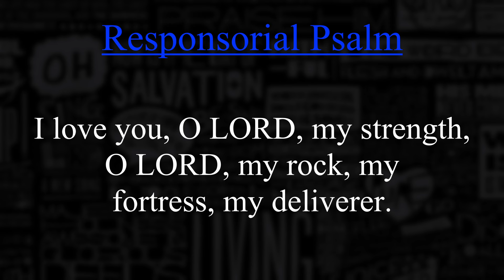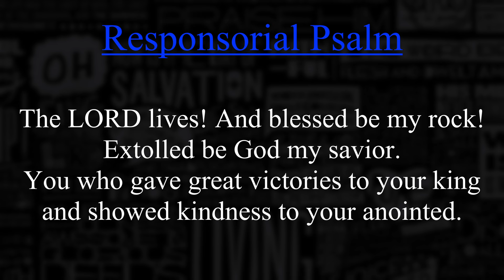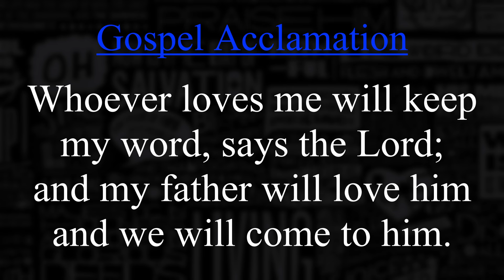31st Sunday in Ordinary Time - CANTOR + PIANO - November 3, 2024 - (RESPOND & ACCLAIM)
Psalm (Vocals): 0:05
Acclaim (Vocals): 2:14
Psalm (Piano): 3:28
Acclaim (Piano): 5:37